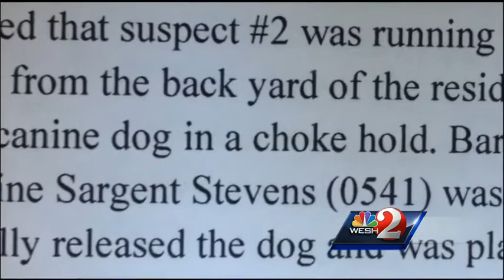Man charged again with attacking police dog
An 18-year-old, who Orlando police arrested in August for trying to drown a police K9, was arrested again for trying to choke an Orange County deputy K9, according to deputies.